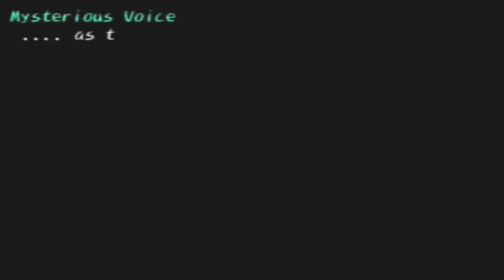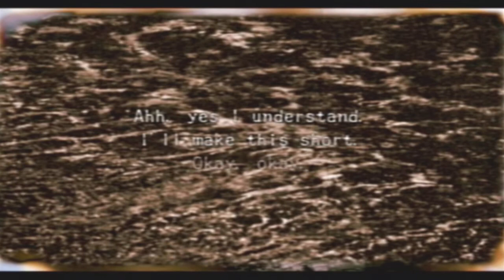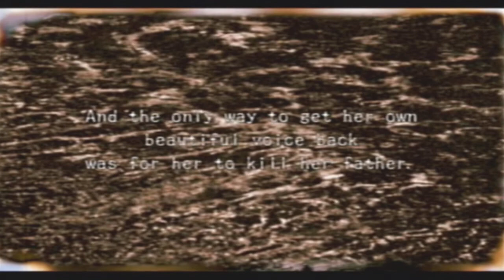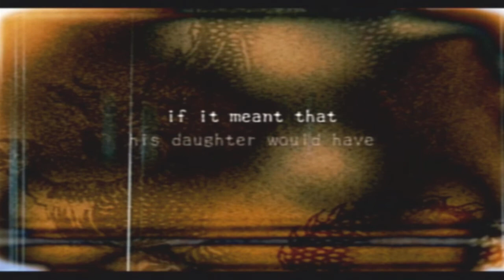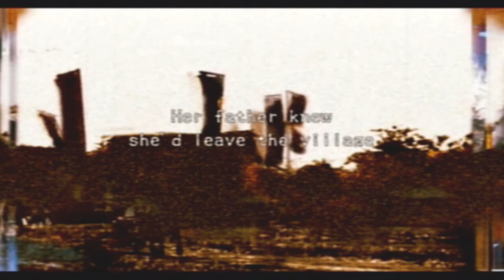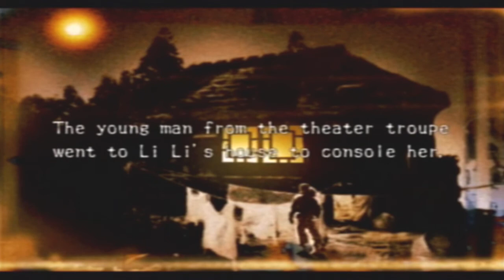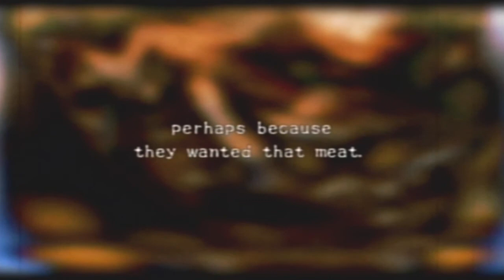Let's Play Shadow Hearts (BLIND) Part 5: SHLOOOP SKREE SPLAT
Gather around children, for it is camp fire story time!  Complete with weird creepy old lady voice :)